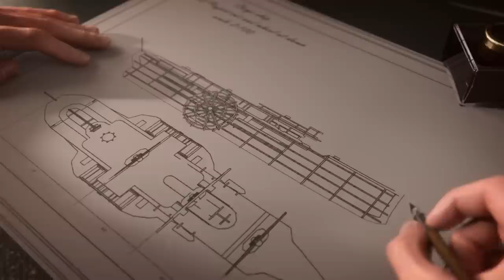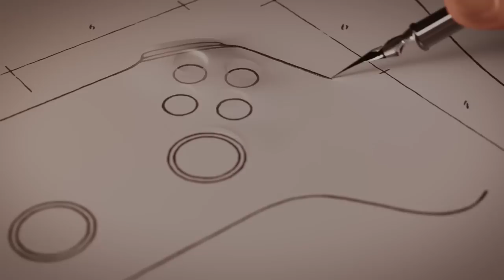Anno 1800 Console - Launch Trailer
ANNO 1800 IS NOW AVAILABLE ON NEXT GEN CONSOLES!
Are you ready to build a new world to your own design? How the world remembers your name is now up to you.

BUY THE GAME NOW TO GET ACCESS TO THE EARLY-ADOPTER OFFER AVAILABLE UNTIL APRIL 16th

About Anno 1800:
Dive into the 19th century, a time of industrialization, diplomacy, and discovery. Rich with technological innovations, conspiracies, and changing allegiances, this era presents the perfect setting for you to build your city. Prove your skills as a ruler and create huge metropolises, plan efficient logistic networks, settle an exotic new continent, send out expeditions around the globe, and dominate their opponents by diplomacy, trade, or warfare.

About Ubisoft:
Ubisoft is a creator of worlds, committed to enriching players’ lives with original and memorable entertainment experiences. Ubisoft’s global teams create and develop a deep and diverse portfolio of games, featuring brands such as Assassin’s Creed®, Brawlhalla®, For Honor®, Far Cry®, Tom Clancy’s Ghost Recon®, Just Dance®, Rabbids®, Tom Clancy’s Rainbow Six®, The Crew®, Tom Clancy’s The Division®, and Watch Dogs®. Through Ubisoft Connect, players can enjoy an ecosystem of services to enhance their gaming experience, get rewards and connect with friends across platforms. With Ubisoft+, the subscription service, they can access a growing catalog of more than 100 Ubisoft games and DLC. For the 2021–22 fiscal year, Ubisoft generated net bookings of €2,129 million.